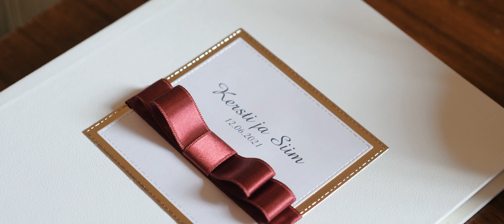Siim ja Kersti lühike pulmavideo